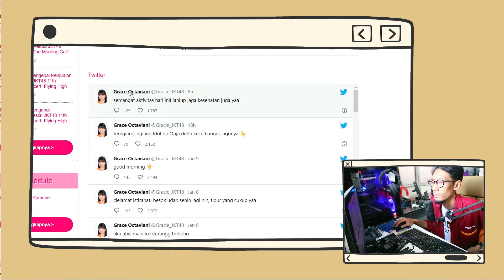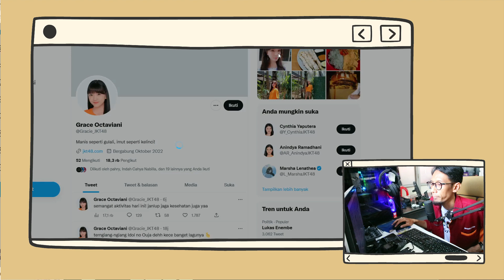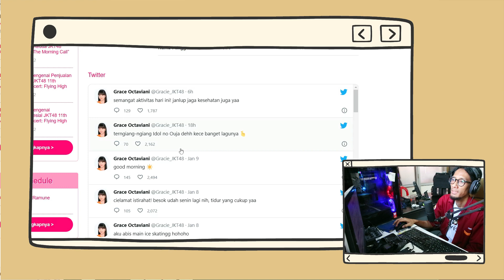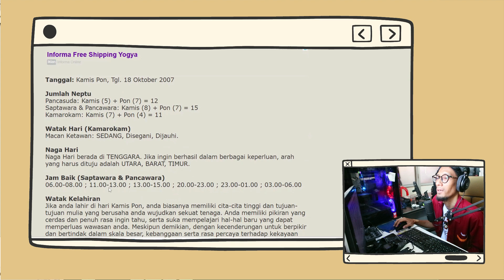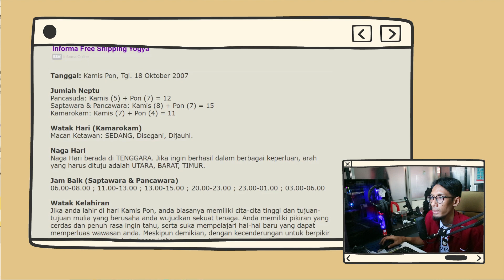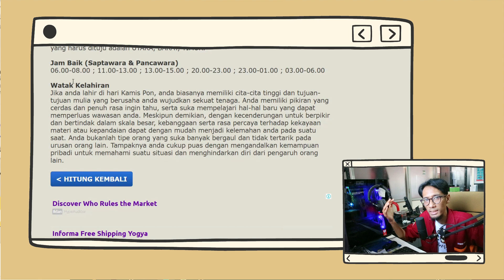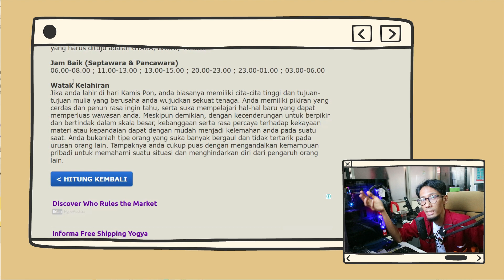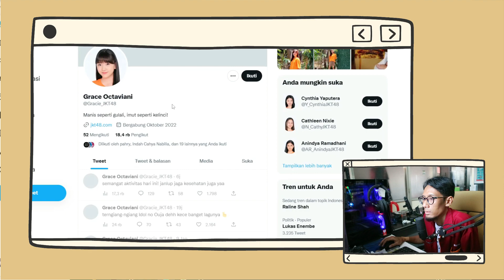Pantesan Jiko Kelinciii !! GREECE OKTAVIANI JKT48 (Menurut Primbon Jawa)